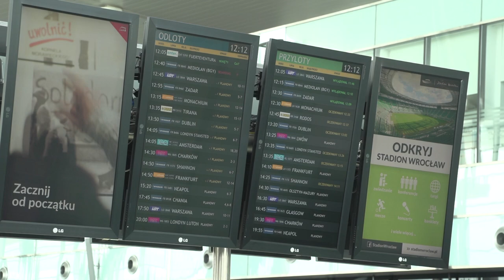Z Wrocławia na Mazury samolotem!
Ze stolicy Dolnego Śląska na Warmię i Mazury, to nowe połączenie Wrocławskiego Portu Lotniczego, które właśnie rusza. Za moimi plecami rusza samolot, ale takim samolotem będzie można dostać się także do Olsztyna. Podróż można zacząć już we wrocławskim MPK.
- Port Lotniczy razem z liniami RYANAIR oferują nowe połączenie sezonowe na Warmię i Mazury, a więc podkreślając bo to wymaga podkreślenia, jeszcze nigdy mazury nie były tak blisko Dolnego Śląska. Niewiele ponad godzinę lotu i jesteśmy w krainie pięknych jezior mazurskich. To nowe połączenie będzie funkcjonowało 2 razy w tygodniu, do jesieni, do końca października - mówi Michał Nowakowski, rzecznik Urzędu Marszałkowskiego Województwa Dolnośląskiego.
Samoloty na Warmię i Mazury będą latać w każdy poniedziałek i piątek. Podróż trwa godzinę, a nie tak jak w przypadku samochodu nawet do 6 godzin. Prezes wrocławskiego lotniska podkreśla, że jest to oferta na każdą kieszeń.
- Sprawdzając ceny biletów lotniczych na tej trasie można zauważyć oferty za kilka, kilkadziesiąt, za czterdzieści, za sześćdziesiąt złotych. Nas bardzo cieszy to, że pomimo pandemii, pomimo sytuacji w jakiej się cała branża znalazła, udało nam się wykreować w tym roku blisko 80 kierunków, z tego większość to są kierunki wakacyjne, takie na południe Europy ale również w inne atrakcyjne miejsca w Polsce - mówi Dariusz Kuś, prezes Wrocławskiego Portu Lotniczego.
Zanim jednak wsiądziemy do samolotu trzeba dostać się na lotnisko. Jedną z możliwości są specjalne linie MPK 106, 129 i nocny 206. Od dzisiaj pasażerowie tych autobusów usłyszą zapowiedź tuż przed dojazdem pod terminal.
- Dobra okazja, każda podróż zaczyna się gdzie? U nas w domu, najłatwiej, najbliżej z naszego domu na pewno jest trafić na przystanek tramwajowy czy autobusowy, dlatego serdecznie zachęcamy do tego, aby rozpoczynając tę podróż na Mazury i skorzystać z MPK - podkreśla Krzysztof Balawejder, prezes MPK Wrocław.
- Ja tylko przypomnę, że w ubiegłym roku prezydent ogłosił Wrocławską Deklarację Turystyczną. Jednym z filarów odbudowy tej branży właśnie jest jeszcze szersza współpraca między wszystkimi instytucjami, ale także otwartość na relacje biznesowe, ale także i otwartość jeśli chodzi o nowe połączenia. Dzisiejszy dzień to wypełnienie części z tej deklaracji, mamy nowe wspaniałe połączenie, 65 minut i jesteśmy nad pięknymi Mazurami albo zaczynamy zwiedzać piękny Wrocław - podsumowuje Przemysław Gałecki, dyrektor biura prasowego Urzędu Miejskiego we Wrocławiu.